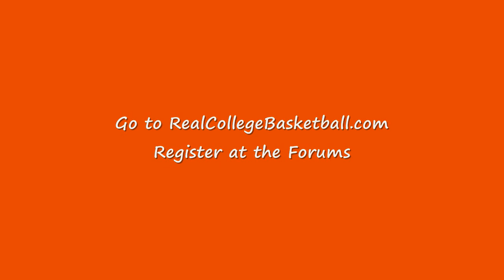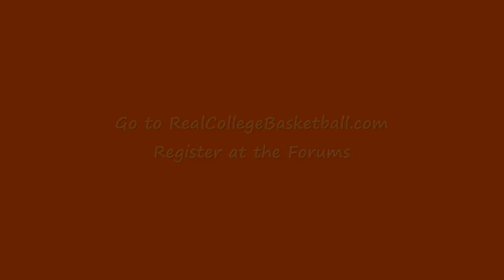Jonny Flynn #10 Mix